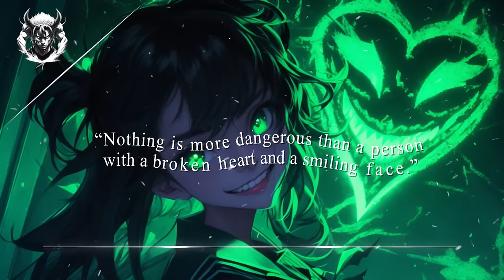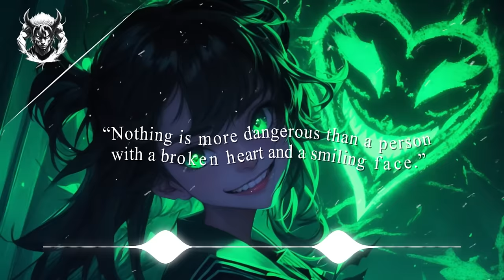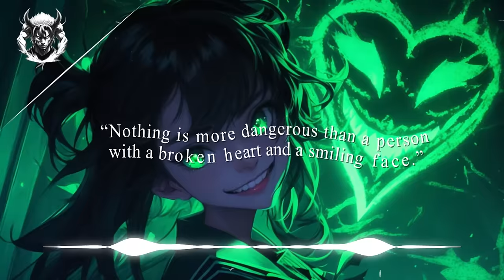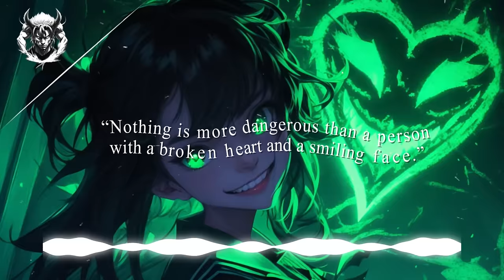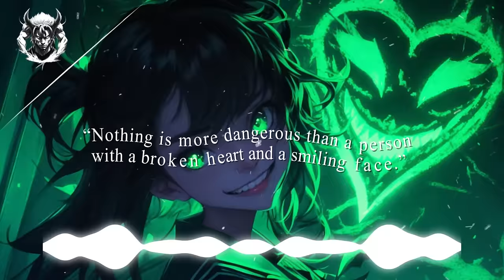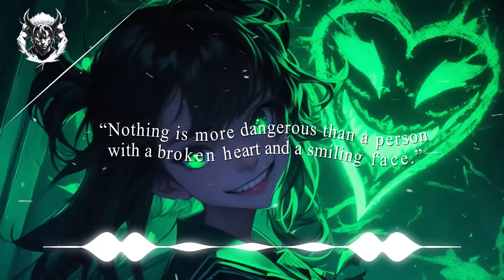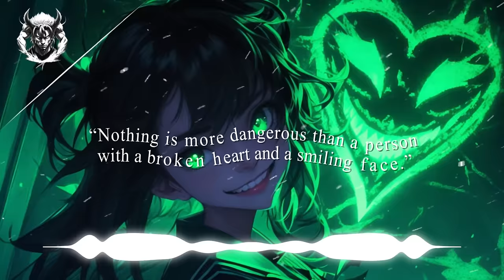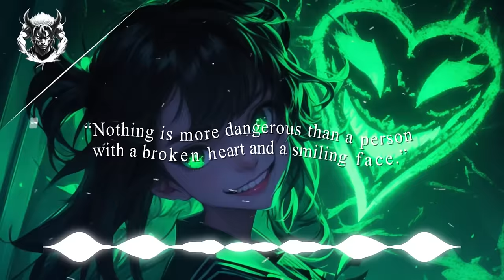[1 Hour] Upbeat Badass Songs That'll Make Demon Love Chase You 💀《ROCK MIX》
🎵 Tracklist
00:00 Rocky Rocky - Time Is Running Out
02:51 Wanderlvst feat. Adam Ramey - Falling Again
05:42 Black Moscow - Night Class
08:31 HEY LIFE - Nos Soupirs
11:06 Vladimir Zelentsov - Fly Away on The Wings of The Wind
14:03 New Saviors - My Demise
17:05 NEFFEX - This Is Not a Christmas Song
20:03 ONLAP - Who We Are
23:00 Sidewise - Come with Me
23:03 AuzzyBear - Isolate
29:06 In the Verse - Scars
32:06 Daytona Beach 2000 - Feeling This
35:08 Tidalwave - Find Myself
38:12 ONLAP - The Edge (feat. Linda Battilani)
41:15 Rise In Vein - Breathe Underwater
44:15 New Saviors - Unforgiven
47:12 Carry The Crown - Karma
50:18 Rocket Rope - If Someone Gives A Shit
53:20 Oceans Apart - 304
56:21 Pyrotechnica - Lose Control

I hope you all enjoy💘

🔴 WELCOME TO : AniMemes